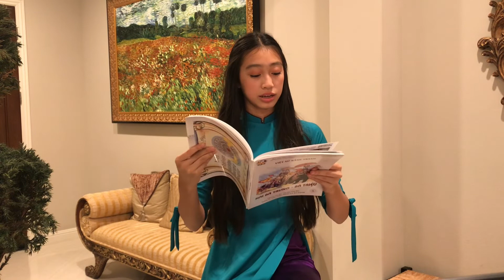Ước mơ Việt kỳ IV 7/22 “ Tôi yêu tiếng Việt tôi “ Keira Kuennemann